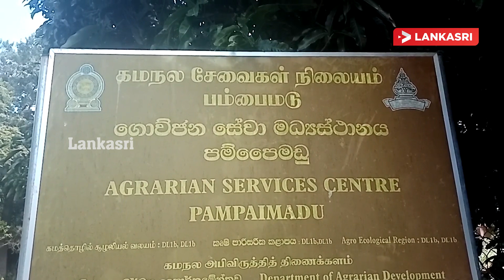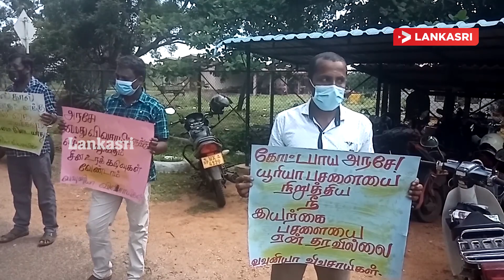உரத்தினை வழங்குமாறு கோரி வவுனியாவில் ஆர்ப்பாட்டம் | News Updates